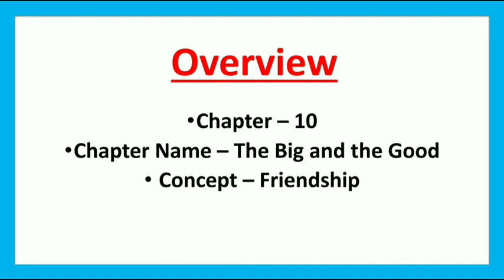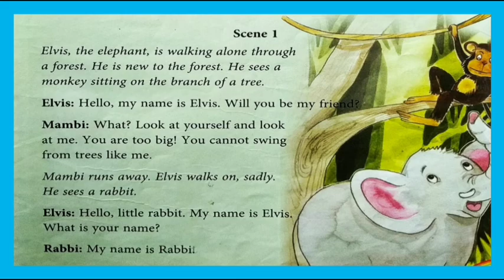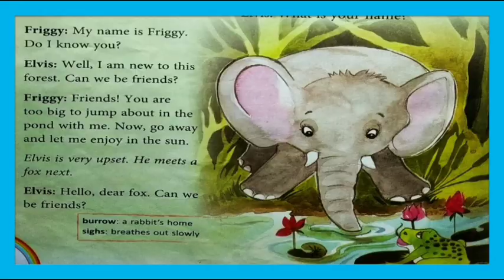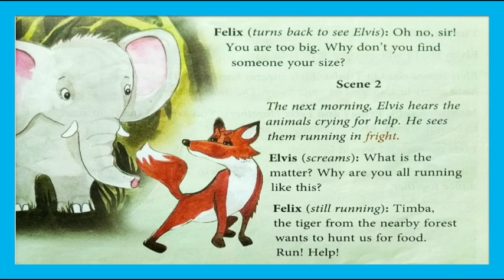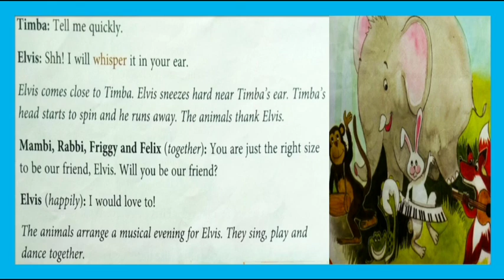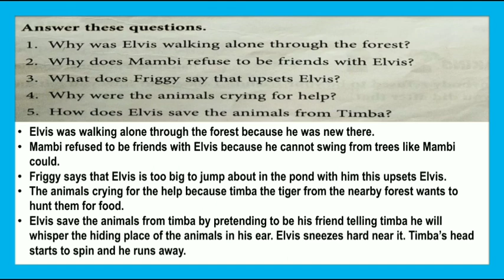The Big and The Good | Class 1 English | Ch. 10 | Friendship | English Play for Kids